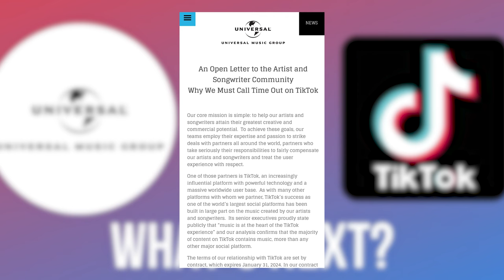Dive Deep: Universal Music vs. TikTok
In today’s podcast, I join the OShow brothers to go over what’s going on with Universal Music Group taking their catalog of 3 million songs off TikTok, and dive deep into what’s going on.